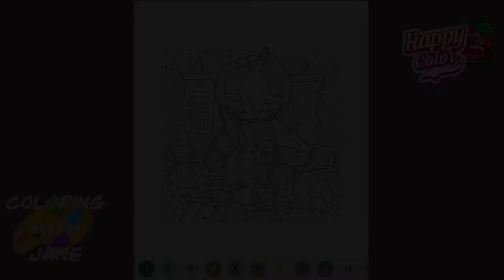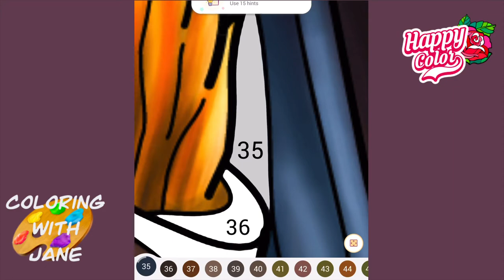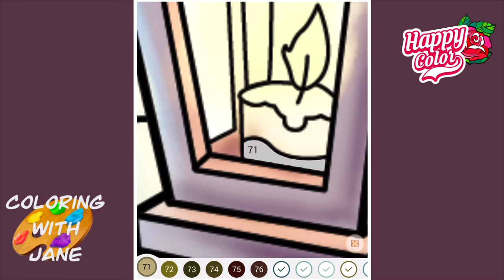Jack O’ Lantern Scarecrow // Coloring with Jane // Happy Color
Spooky Season Jack O’ Lantern Scarecrow - color by cumber in numerical order
23:07 super fast time-lapse (16 seconds)

Epic Creator Code: JMT